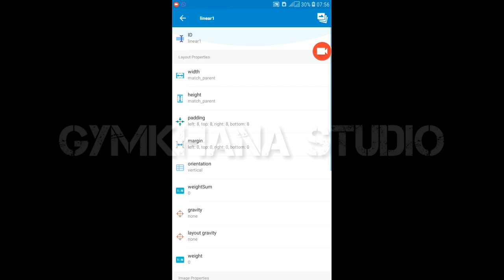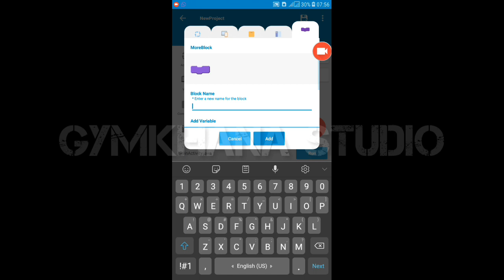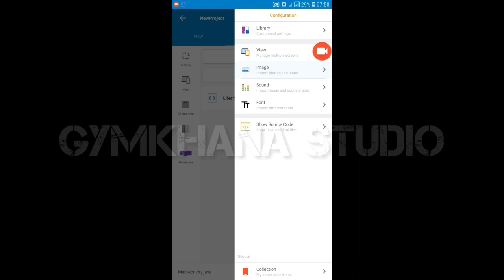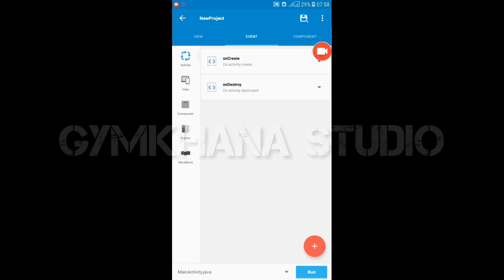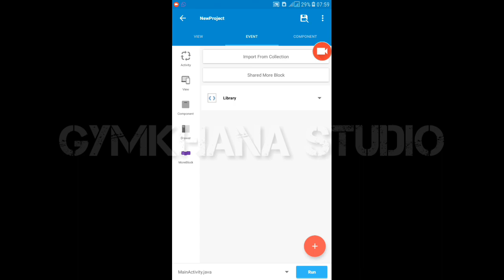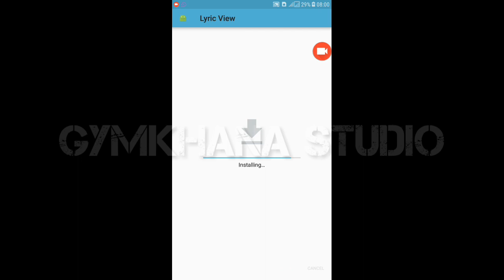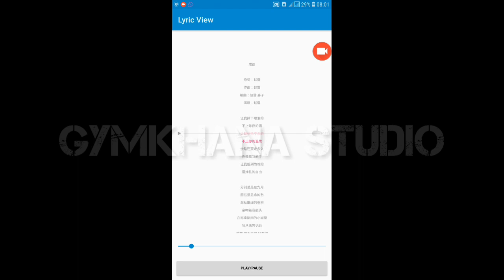LyricView Library - Sketchware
Lyric View Are Library project for Media Player in Sketchware... This will availible on java library.